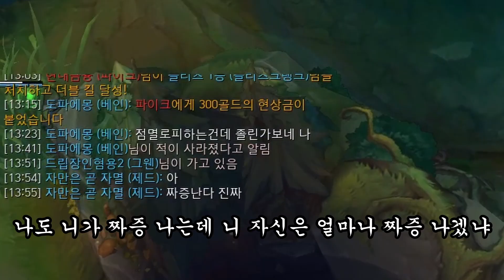징징거리는 제드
블리츠 1등#구독#좋아요
Kevin MacLeod의 Loping Sting에는 크리에이티브 커먼즈 저작자 표시 4.0 라이선스가 적용됩니다.